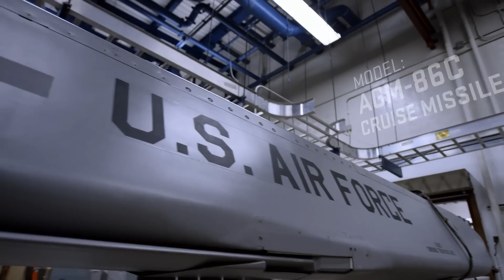U.S. Air Force: SSgt Joshua Craig, Missile and Space Systems Electronic Maintenance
Before a B-52 takes off on a mission, it is the responsibility of these technicians to ensure that the cruise missiles onboard are ready to be deployed if necessary.